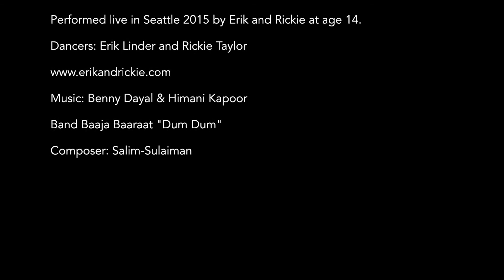"Bollywood Ballroom Show Dance" Erik and Rickie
Erik Linder and Rickie Taylor / Erik and Rickie / 14 years old. Dancing show as featured performers.